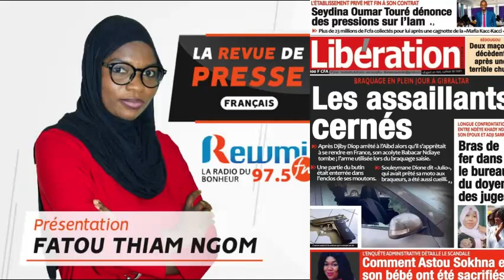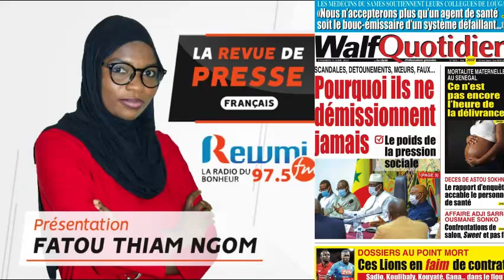REVUE DE PRESSE DU 15 04 2022 AVEC FATOU THIAM NGOM FR